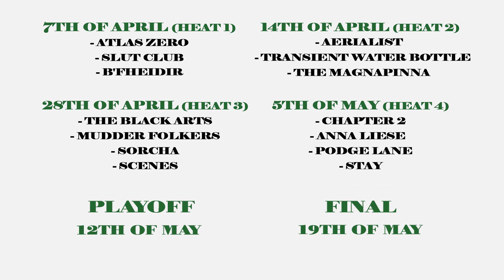The Barn Battle of the Bands S 1 E 1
In this episode we meet the acts from the first heat of the battle of the bands.
We chat to Slut Club a "self described genre fluid psychedelic alt pop" group from Cork.
Next we meet B'Fheidir a young trad band making waves in the traditional scene in Kerry.
Finally Atlas Zero, from Cork this group have ambitions as large as their on stage sound.